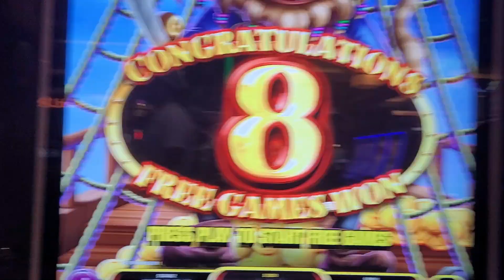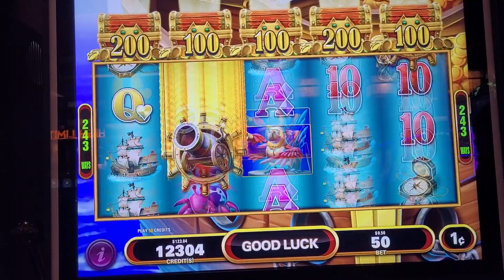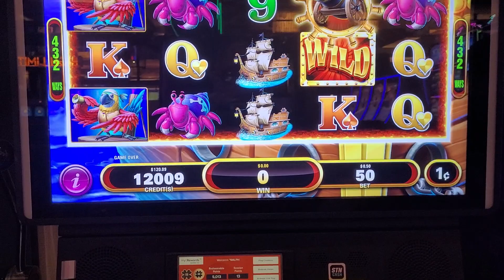Pirates treasure.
Pirates treasure bonus. # Lets go slots.